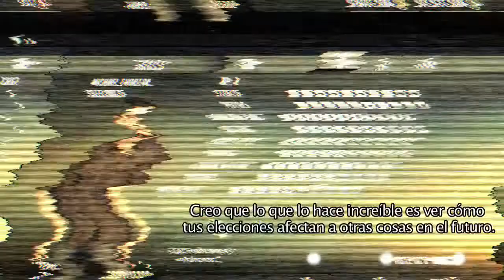Alpha Protocol - Diario de desarrollo (parte 4)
4 parte del diario de desarrollo traducido al español de Alpha Protocol, el nuevo RPG de Obsidian para PC, Xbox 360 y PS3.